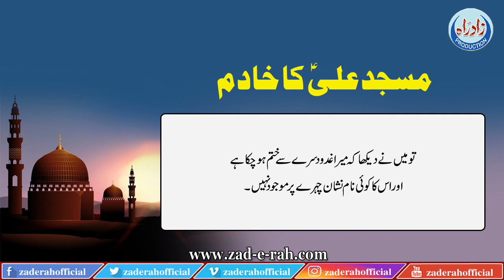Masjid-e-Ali (a.s) Ka Khaadim | مسجدِ علیؑ کا خادم | Zad-e-Rah Official | 2022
ماخذ : داستانہائے پراگندہ ( بکھرے موتی)
مؤلف : حضرت آیت اللہ سید عبدالحسین دستغیب شیرازیؒ
آواز: مولانا نذرلحسنین محمدی